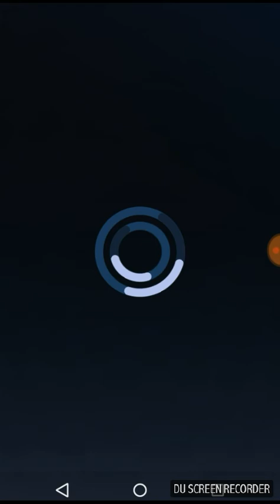Sonic Forces Speed Battle Favorites (Sonic&TGD)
All my favorites that I will use frequently.

My grammar used to suck...